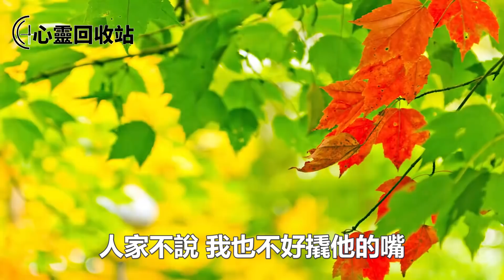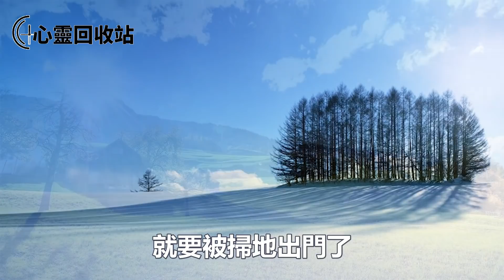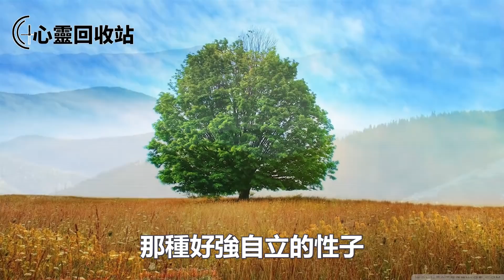改嫁的婆婆七十多了被對方掃地出門，姑姐大罵不讓婆婆進門，我無奈說的一話讓婆婆失聲痛哭